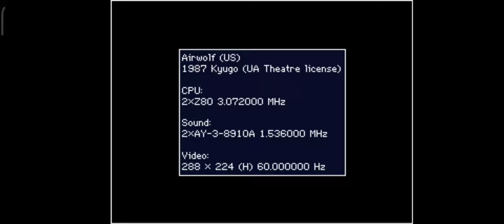Airwolf [airwolfa] (US) Arcade Emulated M.A.M.E.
Airwolf
[airwolfa] (US)